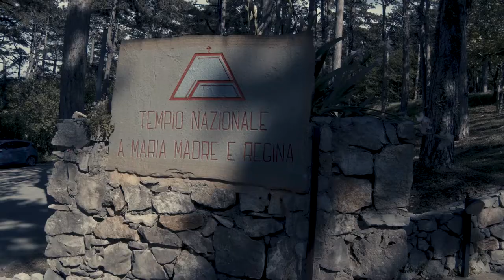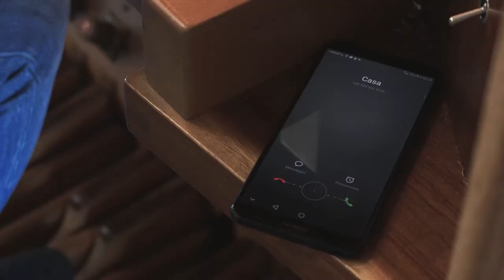Bach n'Roll - Short Documentary, DAMS Gorizia 2019